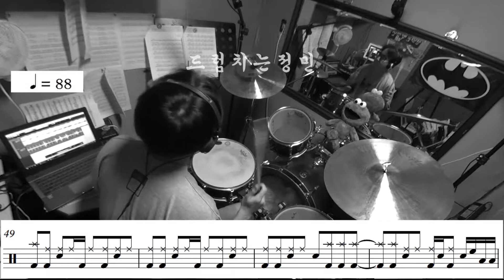한국락 윤도현밴드 YB - 흰수염고래 드럼연주 드럼악보 해보았다 ㅣ 드럼치는정민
west9atedrum